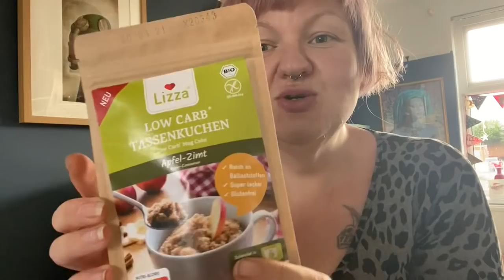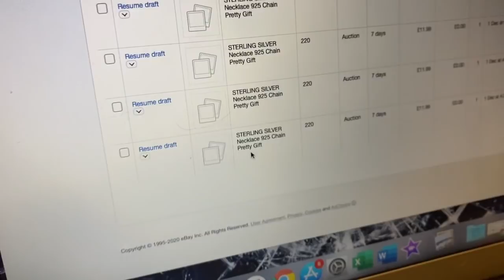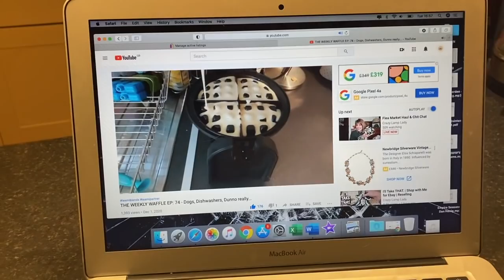TUESDAY 1ST DEC | eBay & Etsy Reseller Vlog | More Rearranging Fun | Advent Calendar Day 1 Goodies!